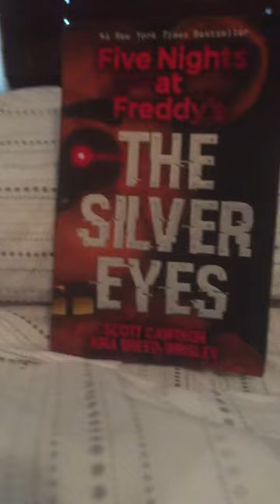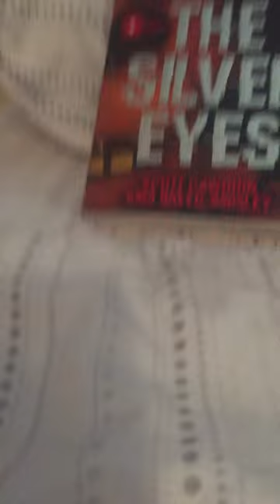SILVER EYES- Scott cawthon kira breed- wrisley